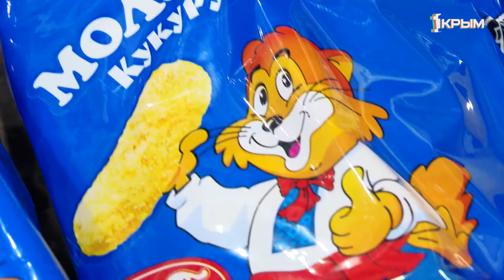Дневники шоу «ТаланТы».Выпуск 13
Второй кастинг в детское шоу талантов завершился.Здесь собрались лучшие из лучших.Ведь это те ребята,которые приняли участие в предкастингах в своём городе,и прошли отбор для участия в телевизионных кастингах, которые прошли в Ялте,в театре имени Чехова.На сцене происходил взрыв эмоций:от грусти,до восторга, а за кулисами,участники репетировали и настраивались на хорошее выступление,а юные ведущие им в этом всячески помогали.Как это было,смотрите в Дневниках шоу «ТаланТы».